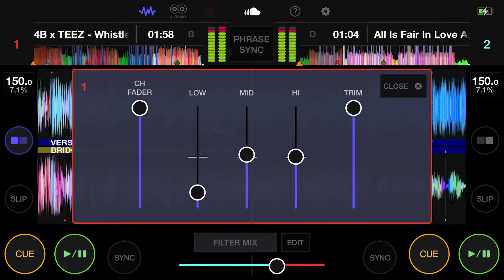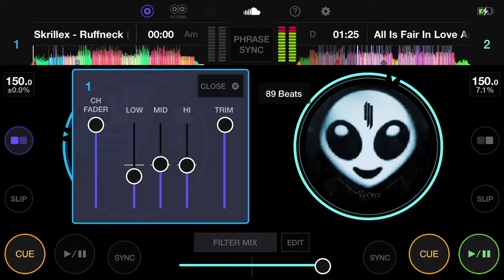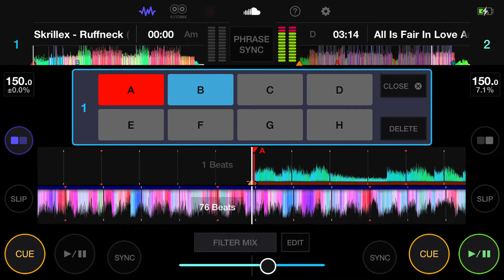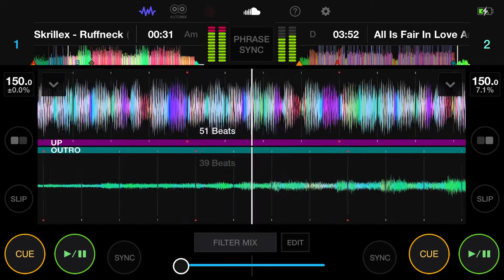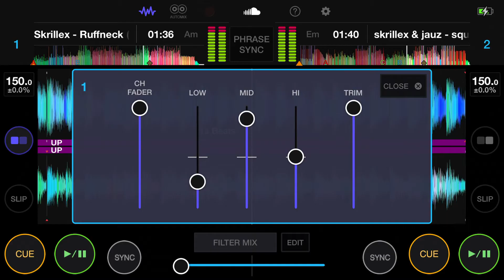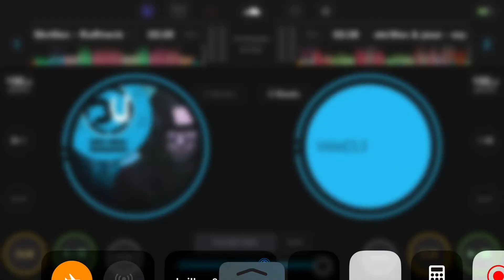4b x skrillex x Jauz (mashup)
4B - whistle

Skrillex - all fair is love

Skrillex - ruff neck (chodegang remix )

skrillex & jauz - squad out (retrohandz & stereoliez remix )